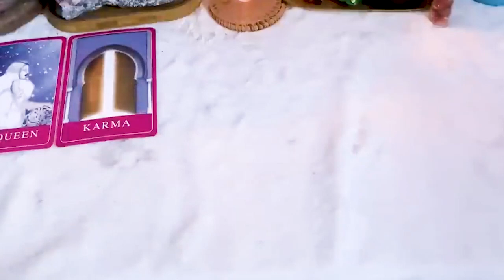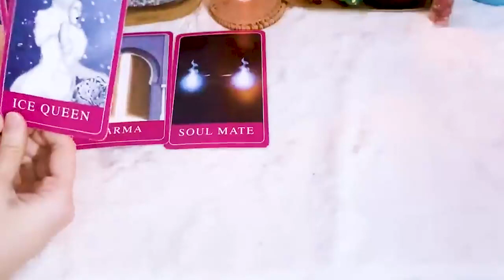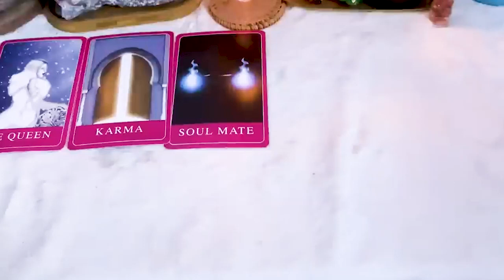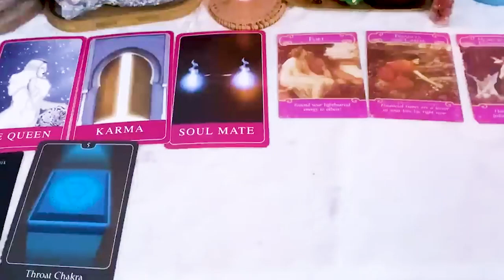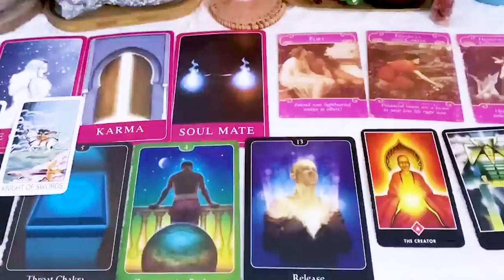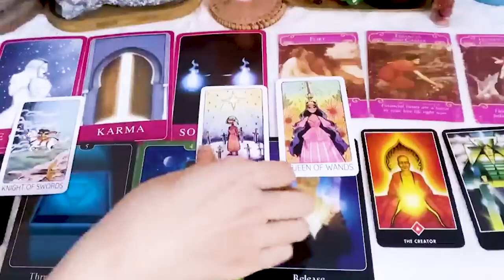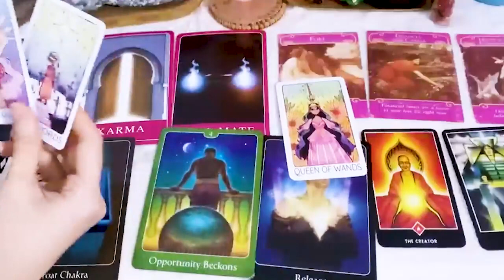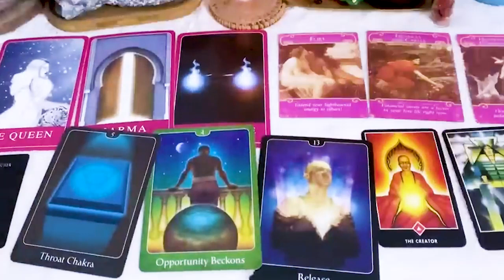LIBRA PREPARE FOR THE TRUTH LIBRA SOMEONE IS GOING TO MAKE A MOVE LIBRA DECEMBER TAROT LOVE READING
LIBRA DECEMBER 2023 PREPARE FOR THE TRUTH LIBRA SOMEONE IS GOING TO MAKE A MOVE LIBRA DECEMBER TAROT LOVE READING
Hello!!!